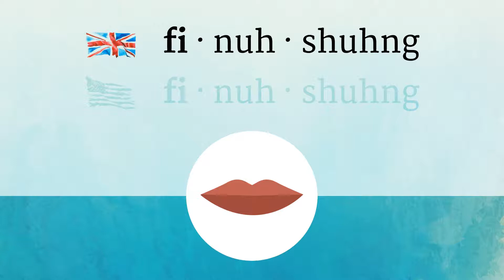FINISHING pronunciation • How to pronounce FINISHING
How to say Finishing in British English and American English?